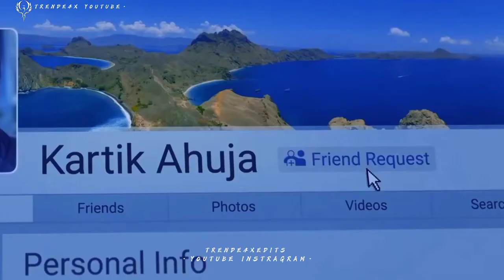CRAZY GIRL 😜 LOVE AT FIRST SIGHT 😍 GIRL CONFIDENCE STATUS 🤭 TRENDE4X STATUS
First love in your crush
Crush in feel my love status
first love in crush status
Atraction in first love status
Love at first sight
Part 1
Love at first sight status
Whatsapp status
Love point status
Time 2 love status
Mixer masala
Both sight love status
Yt neel status
Yt neel
Bio rami status
Love at first side status
30 second status video
crazy girl friend, crazy girl friend status, crazy girl status, girl atittude status, girl's attitude, love at first sight, love at first sight status
thatdramaticgirl